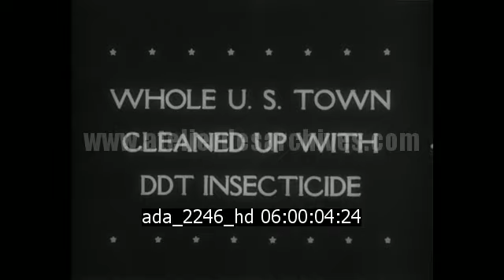La ville de Colombus pulvérisée au DDT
Description : Les moindres recoins de la ville de Colombus au Etats-Unis sont pulvérisés au DDT.

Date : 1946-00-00